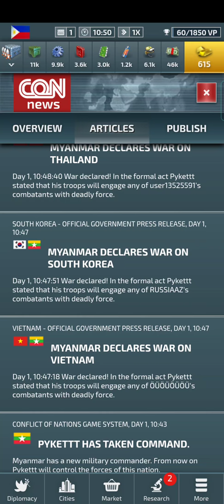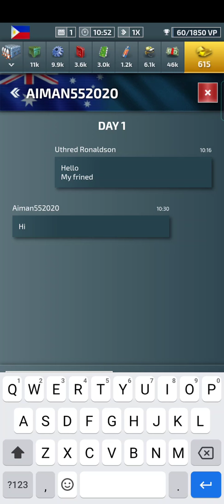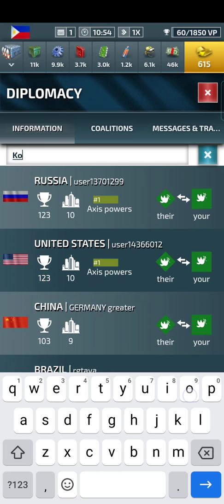Philippines - Day 1: Conflict of Nations WW3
Hi guys,

It's been a while since my last video as well as my last CON game. I will start another series playing as the Philippines.